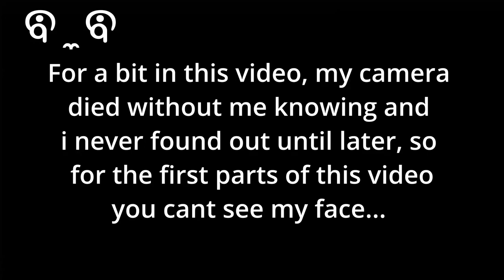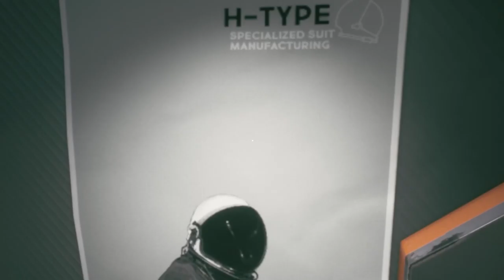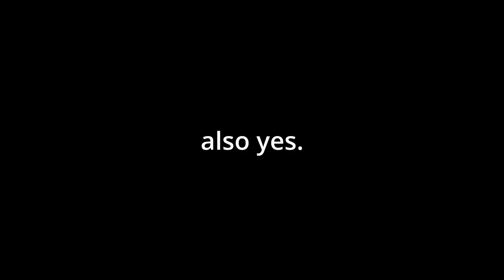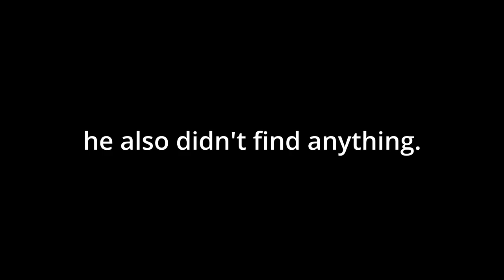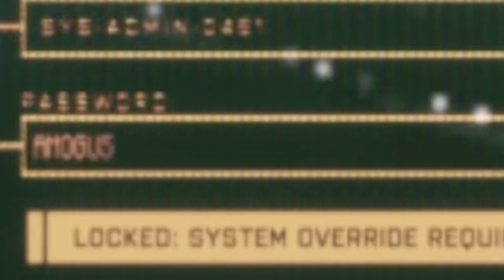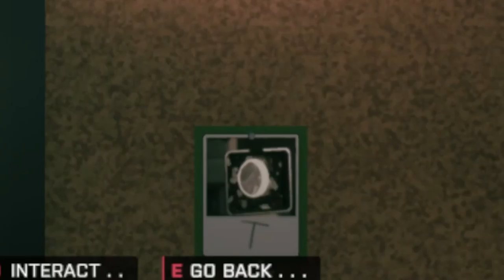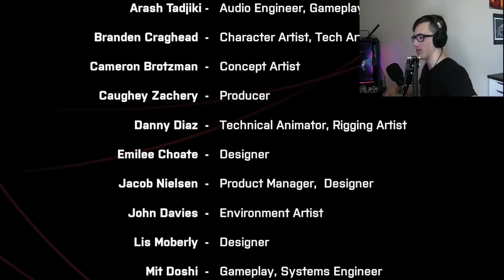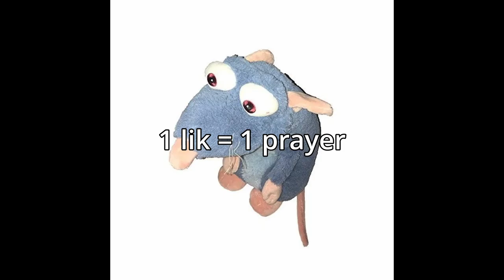WHY DID WE GO BACK!?! | We Went Back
The Spooks are real.

Come hang with other viewers on discord!

Today we explore the horrors that is among us. or, not. its actually not among us. I found this spoopy game when Markiplier played it, and in the first 2 seconds of the video I knew I had to get it. so here we are. maybe Jacksepticeye will play it? maybe he already did and I'm just being an idiot on the internet? who knows, all I know is, something pretty sus is going on in this space station...